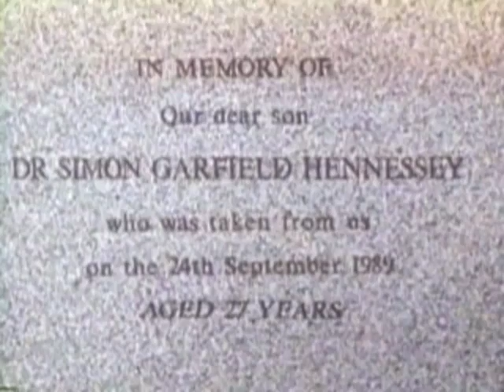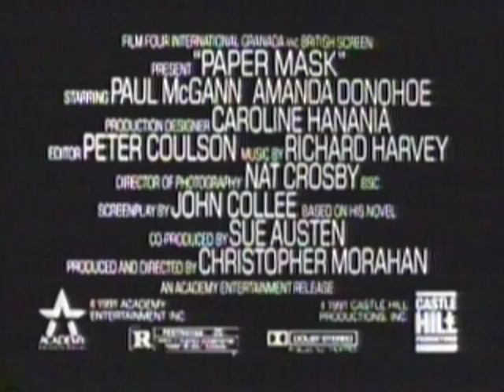Paper Mask Trailer 1991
Director: Christopher Morahan
Starring: Amanda Donohoe, Paul McGann, Frederick Treves, Tom Wilkinson, Barbara Leigh-Hunt,

Official Content From Academy Entertainment

A hospital orderly pretends to be an emergency room doctor killed in an accident.